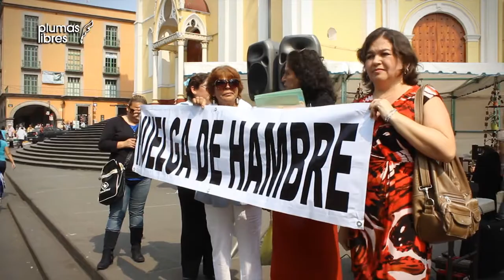Inician huelga maestros del Tecnológico de Poza Rica en Plaza Lerdo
Xalapa, Ver. 8 de Mayo, 2013. En la mañana de este miercoles, los integrantes del Sindicato Independiente de Trabajadores de la Educación de Veracruz realizaron una manifestación e iniciaron huelga de hambre.